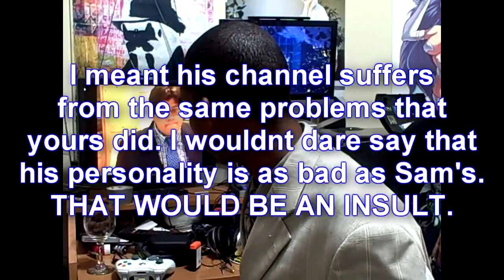Wild Snorlax Appeared!!! (Reply to SamueltehG33k)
The mysterious creature blocking the path on Route 11 seems to have returned. Should our hero go back to Vermilion City & fetch his poke'flute, or own his mind?
(Please keep in mind this video was made last week before Sam's account came back. XD Just didnt have the time to edit it till now.)